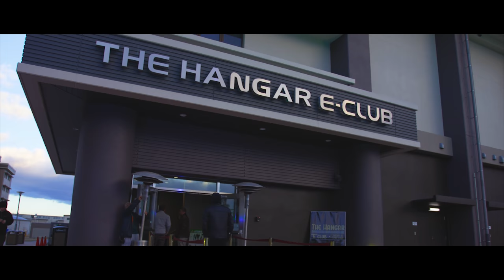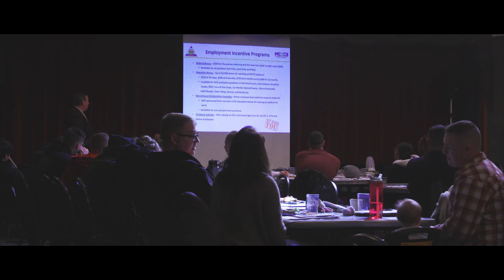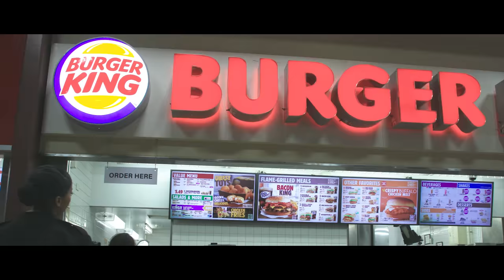Iwakuni Living: The Air Station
A short documentary giving an inside look into life at Marine Corps Air Station (MCAS) Iwakuni, Japan, describes the facilities, services, amenities and programs available at the air station. MCAS Iwakuni provides continuous base operation support for training and support to tenant organizations, follow-on U.S. and allied forces across the spectrum of military operations. (U.S. Marine Corps video by Sgt. Donato Maffin, Cpl. Waiyan Tin, Cpl. Marcus Campbell and Cpl. Carlos Jimenez)